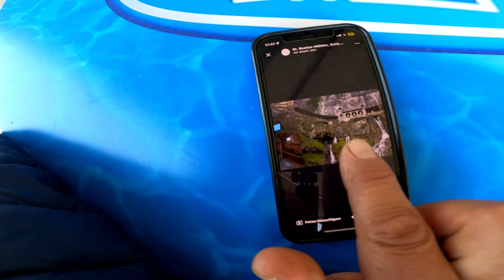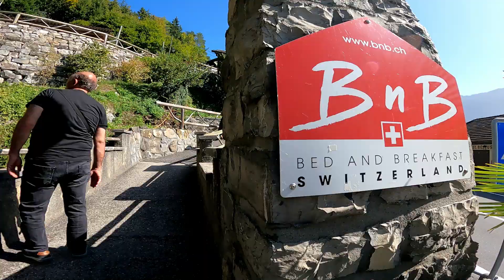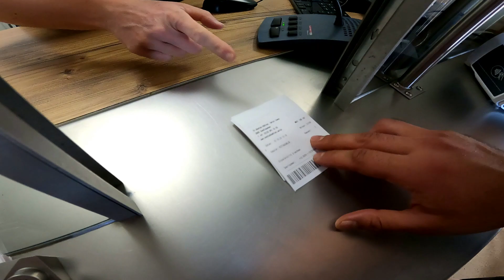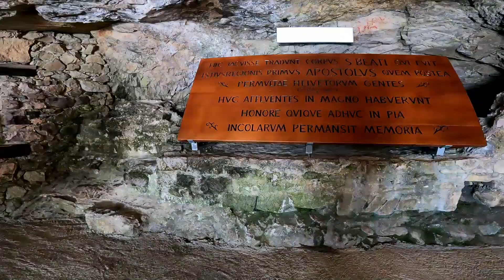İSVİÇRE Karavanla son günümüz IV. St.Beatus-Höhlen, Swiss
Son günümüzde sabahtan çıktığımız gezi korkunç bir olayla son buldu gittimiz ejderha mağarası gezisi sonrası başka bir yere giderken SD kartımın kayıp olduğunu öğrendim ve o günkü gezi sona erdi doldurmuş olduğum kartı bulmak için geri döndük. isviçredesongün kaybolankart.